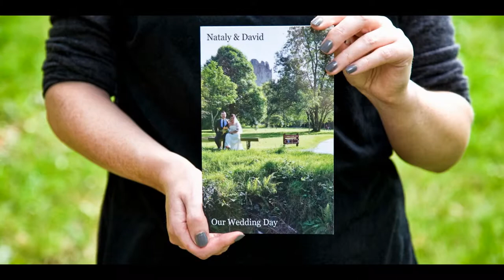Wedding Photo Storybooks by Ciara O'Donnell Photography, Tralee ,Co.Kerry,Ireland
Have a look at some of the books that I design & produce as part of a wedding package or just as a gift or momento. Please share.